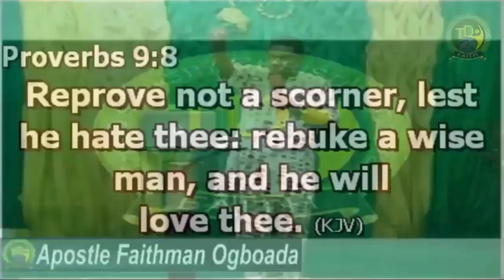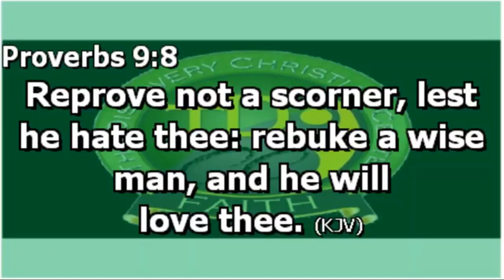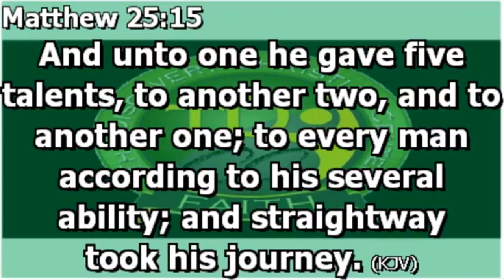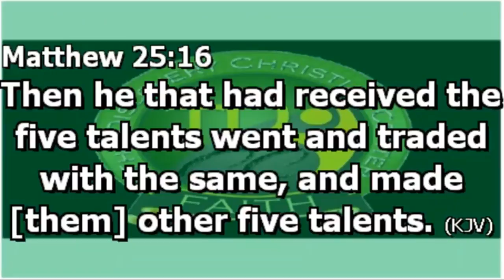Apostle Faithman Ogboada - The Principles Of Greatness Pt.3